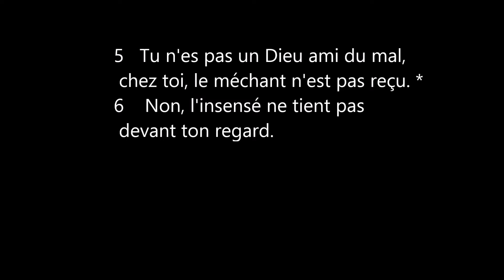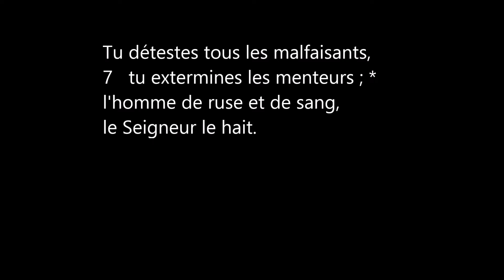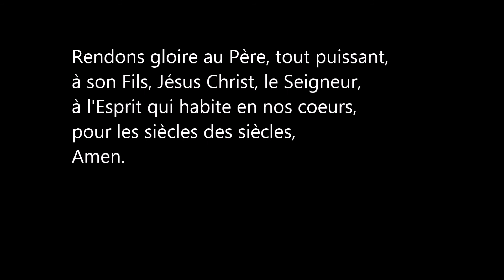Psaume 5 , Liturgie des Heures, Abbaye de Tamié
Liturgie des Heures
Laudes les lundis matins
psaume 5
Ecoute mes paroles, Seigneur,
comprends